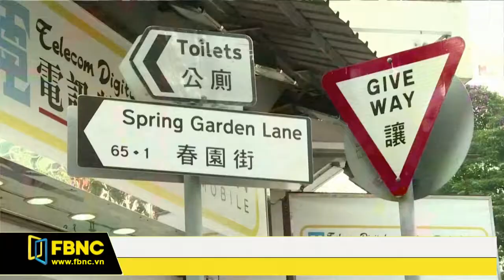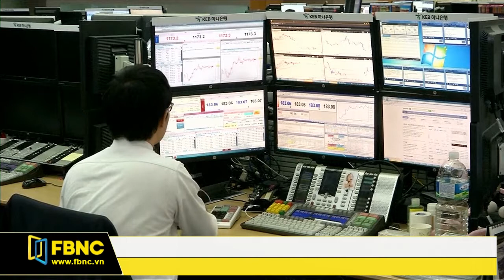FBNC - Bản tin cuối tuần 17/06/2017 (Phần 2)